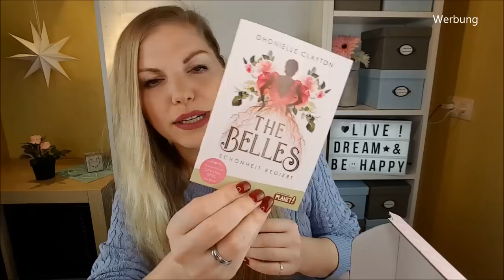Glossybox Young Beauty - Februar 2019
Heute zeige ich dir das Unboxing der GlossyboxYoungBeauty aus

Liebe Grüße
Claudi